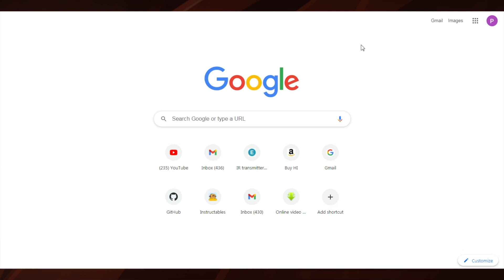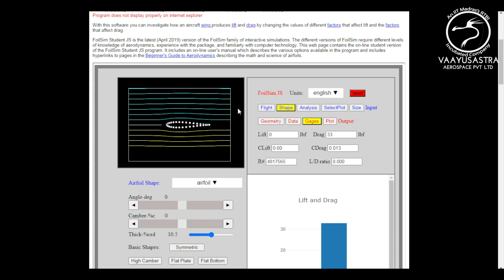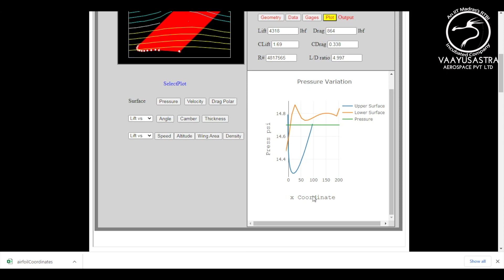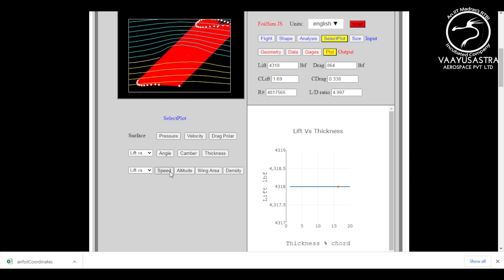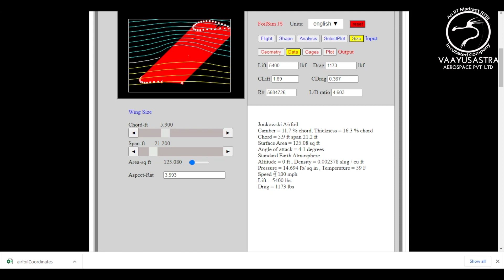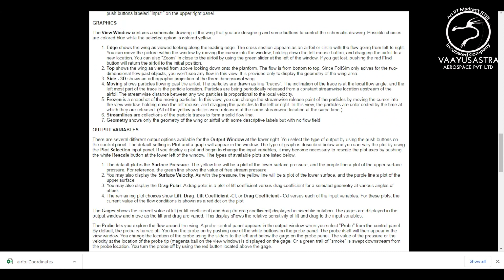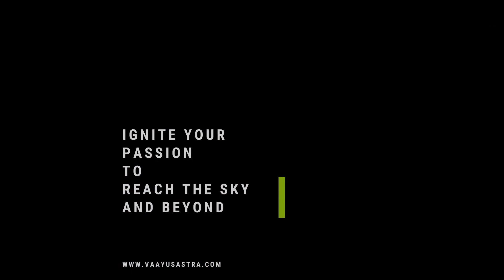NASA FoilSim software Tutorial | Glenn Research | Analyse & Simulate Aerofoil | Basic Aerodynamics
Design and Edit Gopal (BE Aero) & Arvind (BE Aero)